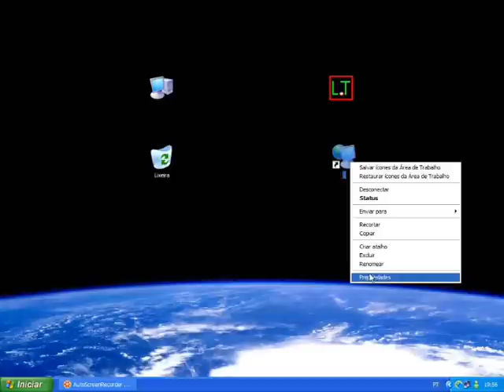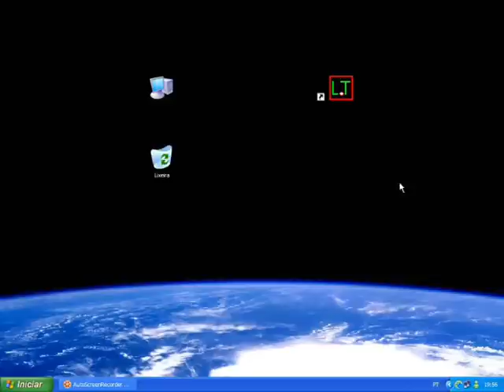Vídeo aula - Deixando o Ícone invisível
Não ligue para a voz e sim para o ensinamento !